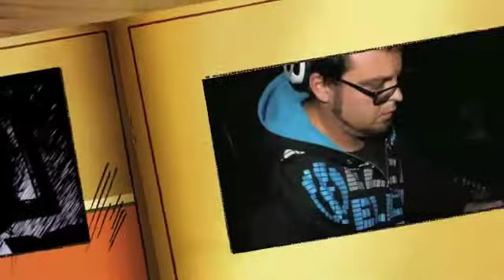dubstep3 c&c&g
Haney guitar over Dorowsky beats and George vocals!